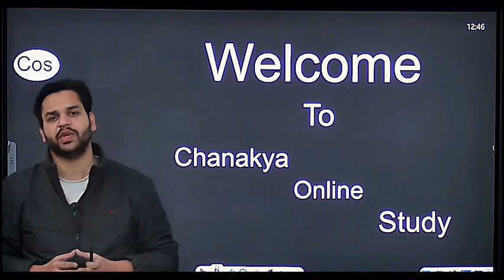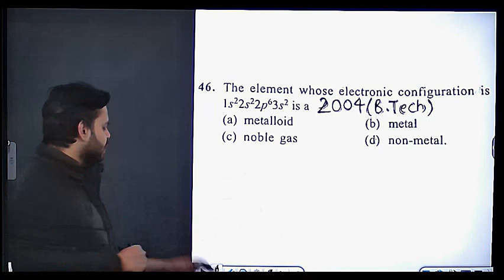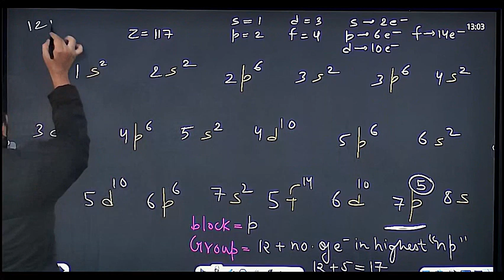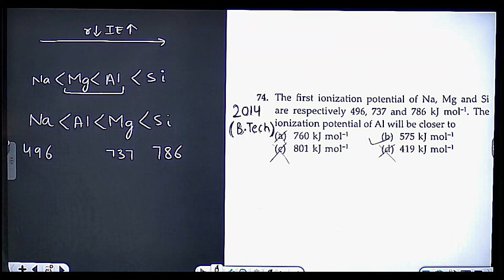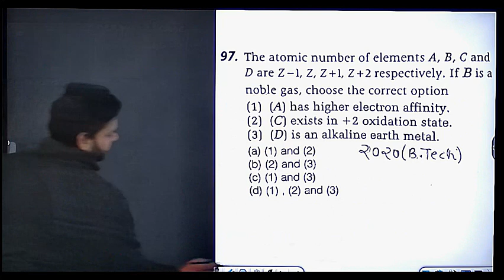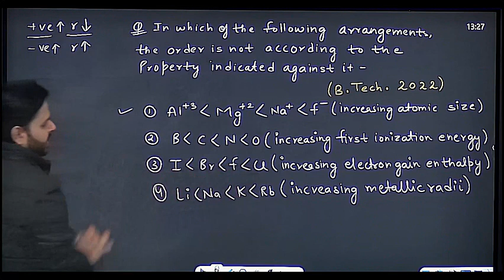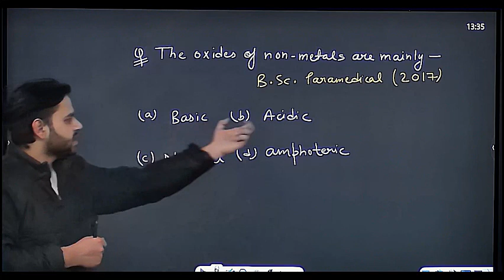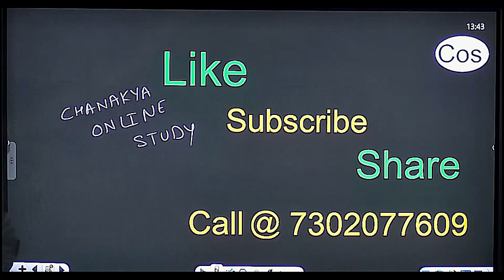amu btech pyq | amu btech pyq book | amu btech entrance exam preparation | amu btech admission 2023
Online Course -

For AMU / JAMIA / BHU Entrance - 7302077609

1. Amu Btech admission process 2023

2. amu entrance exam 2023

3. amu entrance exam preparation 2023

4. amu admission process 2023

5. amu entrance exam date 2023

6. amu Btech admission

7. amu Btech fees per year

8. B tech amu

9. amu entrance exam syllabus and pattern

10. aligarh muslim university admissions

11. muslim university

12. amu Btech entrance exam

13. amu entrance exam expected date

14. amu Btech fees structure

btech cutoff,amu btech 2021,amu b.tech 2022 preparation strategy